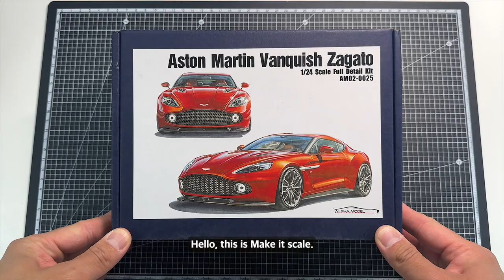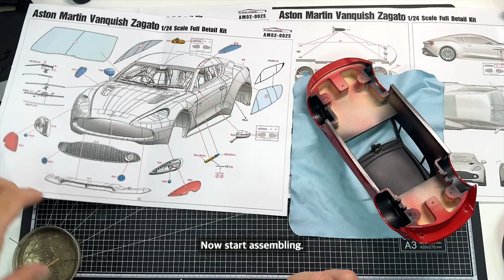[Full build] Aston Martin Vanquish Zagato - Car Model 1/24 (Alpha Model)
The company ships worldwide. Please pay a lot of attention.

한국분들은 디테일샵에 문의하시면 됩니다.